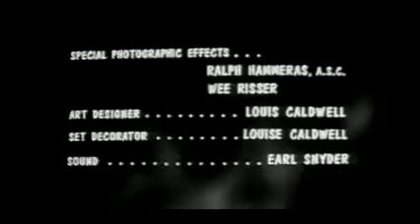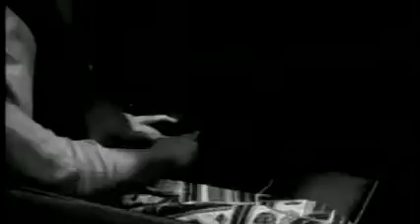The Giant Gila Monster (1959)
Giant Gila Monster, The (1959)
Donate to my paypal to get more films released (any amount at all)
The Giant Gila Monster
Directed by: Ray Kellogg
A giant lizard terrorizes a rural Texas community with a heroic teenager attempting to destroy the creature.